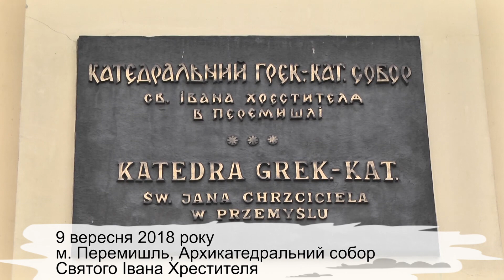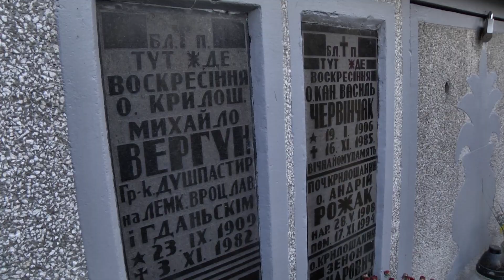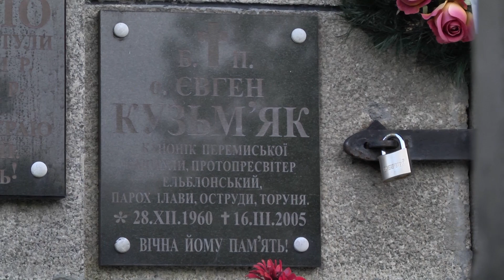Владики Синоду Єпископів УГКЦ відвідали Перемишльсько-Варшавську архиєпархію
Владики Синоду Єпископів УГКЦ відвідали Перемишльсько-Варшавську архиєпархію, щоб урочистою Архиєрейською Літургією відсвяткувати в Перемишлі 325-ту річницю відновлення єдності Перемишльської єпархії з Римською Апостольською столицею. Такий приїзд понад сорока єпископів УГКЦ з усього світу до Перемишля відбувся вперше в історії. Як це було, бачили наші журналісти.